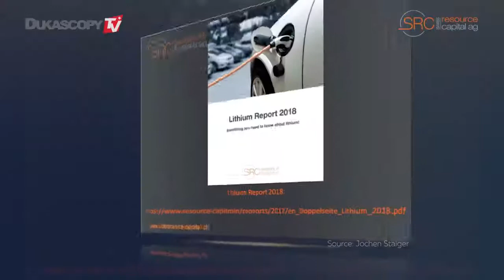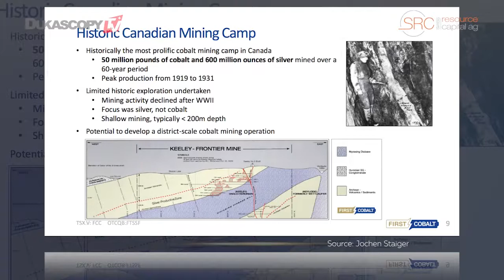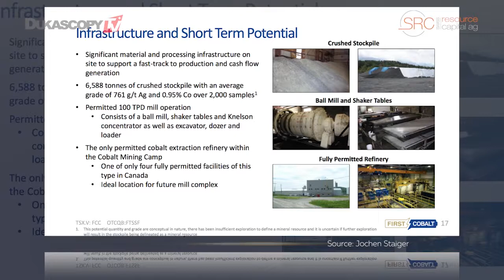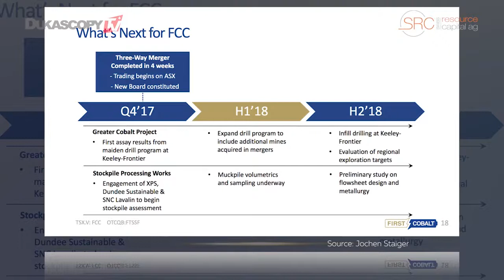2018年锂金属以及钴金属报告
瑞士资源投资公司日前发布了最新的2018年锂金属报告及对首席执行官的采访，这都可在resoure-capital.ch网站上查看。随着全球电动汽车行业的迅猛发展，钴，铜，镍，锌和白银市场的需求旺盛。约亨.施泰格，CEO & 创始人，Swiss Resource Capital AG.